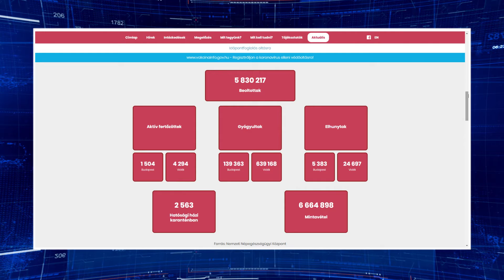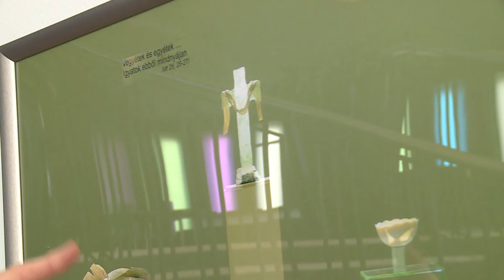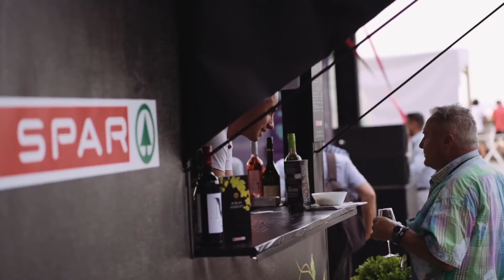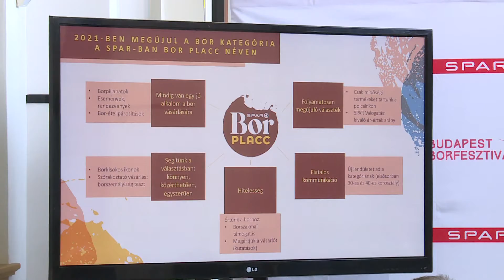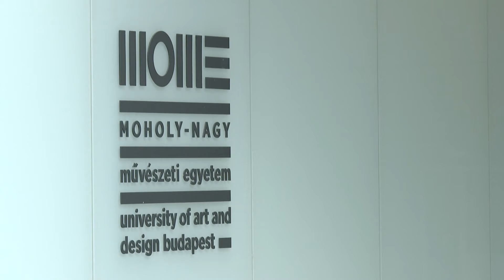Budai Híradó 2021. szeptember 9.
Összesen tízmillió forint értékben csalt ki pénzt és ékszereket Budapesten élő idős emberektől az unokázós banda, amelynek egyik tagját most elítélte a bíróság. A 26 éves nő volt a futár, vagyis ő találkozott a becsapott emberekkel, hogy átvegye tőlük a pénzt. Volt olyan idős nő, aki 4 millió forint értékben adott át ékszereket.

Az 52. Eucharisztikus Kongresszushoz kapcsolódva nyílt kiállítás a Galéria 12 Egyesület művészeinek válogatott alkotásaiból. A festményeket, textilmunkákat felvonultató tárlat a MOM Kult Reich Károly Galériáján látható.

Szakmai programokkal, koncertekkel és különleges borokkal várja a látogatókat az idei, immár 30. Budapest Borfesztivál. A mustrán több mint 70 hazai borászat mutatkozik be a Budavári Palotában.